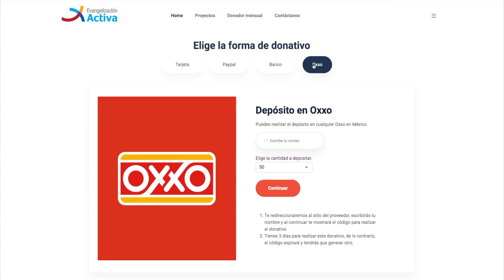¡Todo suma para llegar a más!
Súmate a nuestros proyectos!

Comenzamos nuestra temporada de recaudar fondos para sostener esta hermosa obra de Dios, a lo lago del año que tenemos por venir.

¡Puedes ayudarnos de muchas formas! Desde oración, hasta en lo económico que es donde más necesitamos de tu apoyo para sostener la obra durante un año.